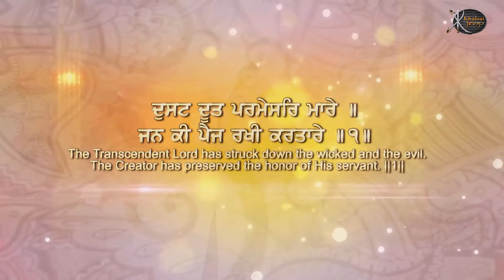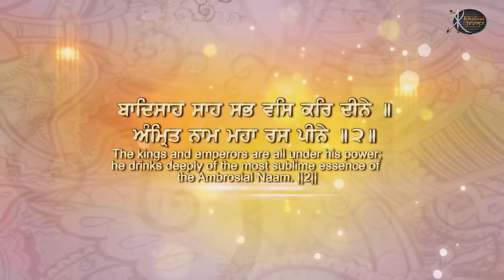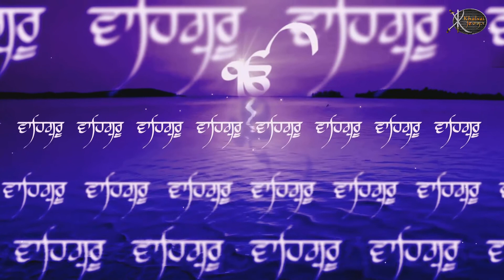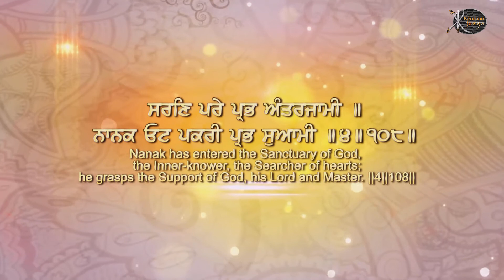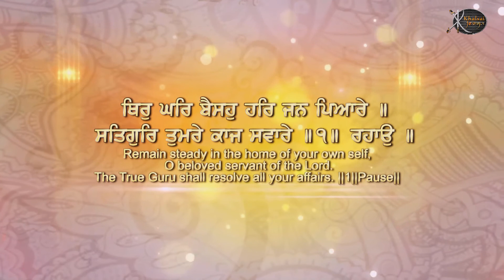Thir Ghar Baiso Har Jan Pyare | Bhai Karamjeet Singh ji | Ludhiane Wale | Gurbani Kirtan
Artist:-       Bhai Karamjeet Singh ji ( Ludhiane Wale )

Title :-         Thir Ghar Baiso Har Jan Pyare
Album:-      Thir Ghar Baiso Har Jan Pyare